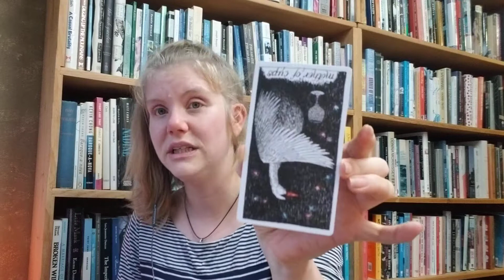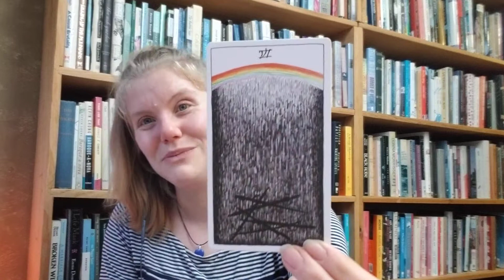SAGITTARIUS 🔮✨🎄♐💕 December 2020 Tarotscope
Happy December Sagittarius!! Here's a look at what the last month of 2020 holds for you 🔮✨💕